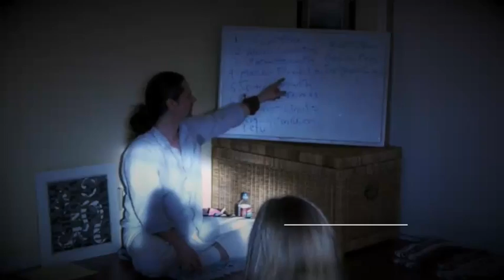Libra Full Moon - May 8, 2017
To discover what this Full Moon in Libra means for you, and all 12 signs, join my astrology training lab for only $.50 here:

MY BOOKS:
The Ascendant 108 Planets of Vedic Astrology: